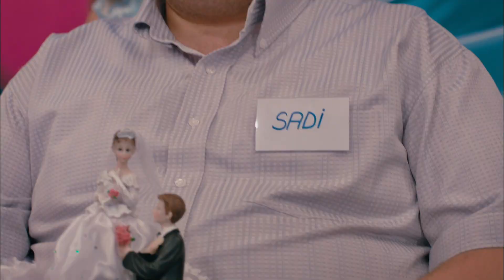İşler Güçler - Salih Abi ile Vedo'nun Macerası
Başrollerini Ahmet Kural, Murat Cemcir, Sadi Celil Cengiz, Ceren Moray, Açelya Samyeli, Nazlı Tosunoğlu, Şinasi Yurtsever, Yılmaz Gruda, Yeliz Şar, Murat Akkoyunlu, Burak Satıbol, Korhan Herduran, Ahmet Dursun, Ali Akdal’ın paylaştığı İşler Güçler’in uyarlama senaryosunu ve yönetmenliğini ise Selçuk Aydemir üstleniyor.